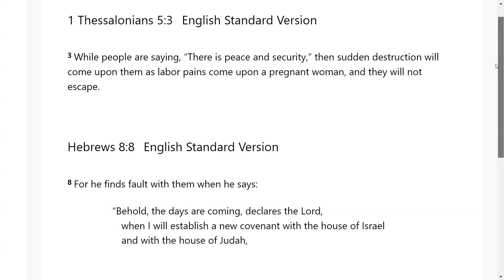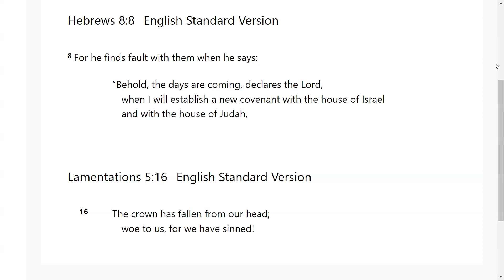Peace and Security - Go Tell: Scripture from the Lord: 1 Thess 5:3; Hebrews 8:8; Lamentations 5:16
The Lord very graciously gave us 1 Thessalonians 5:3; Hebrews 8:8; Lamentations 5:16. I feel that it is a great privilege that God will give us revelation as we dig in and uncover the jewels and treasures of His word.. I pray it is a blessing to you as it was to me. I love you all and I am praying for the fulfillment of your destiny even as the road becomes more narrow in Jesus mighty name!